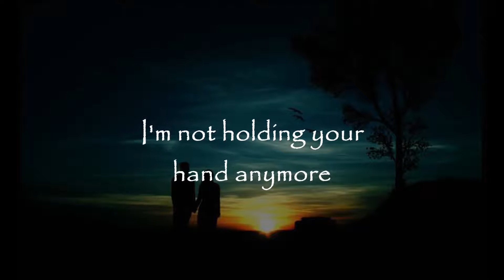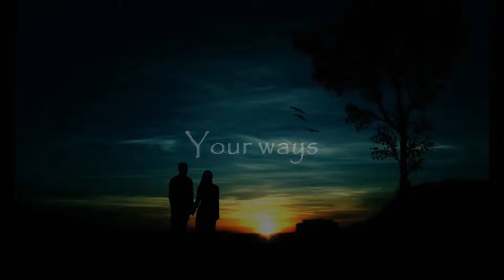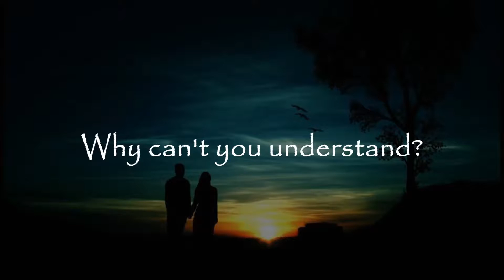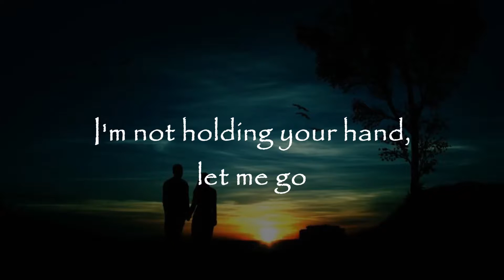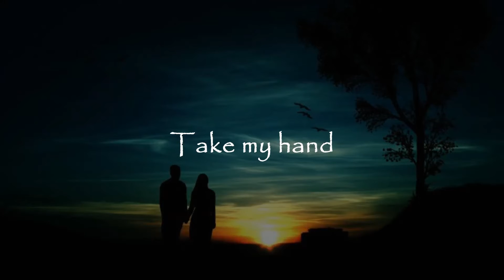Glasvegas - Euphoria, take my hand (Lyrics)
This song was used in the TV series How i met your mother.